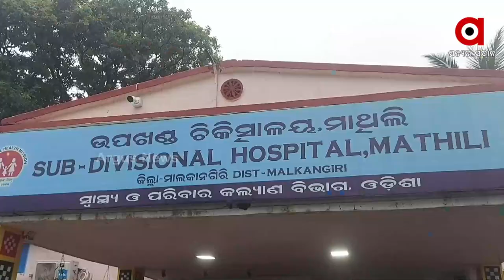ଡାକ୍ତର ବଦଳୀ ନେଇ ମାଥିଲି ଡାକ୍ତରଖାନାରେ ଉତ୍ତେଜନା !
ମାଥିଲି ଉପଖଣ୍ଡ ଚିକିତ୍ସାଳୟରେ କାର୍ଯ୍ୟରତ ପ୍ରସୂତି ଓ ସ୍ତ୍ରୀ ରୋଗ ବିଶେଷଜ୍ଞ ଡଃ ଜ ଭିମେଶ୍ବର ନାୟକଙ୍କୁ ଅନ୍ୟତ୍ର ବଦଳି କରାଯାଇଛି । ଏଥିନେଇ ମାଥିଲି ଜନସାଧାରଣ ସମ୍ପୃକ୍ତ ଡାକ୍ତର ଙ୍କ ବଦଳି ବାତିଲ କରି ତାଙ୍କୁ ପୁନଃ ଏହି ଡାକ୍ତରଖାନା ରେ ଅବସ୍ଥାପିତ କରିବା ପାଇଁ ଦାବି କରିଛନ୍ତି